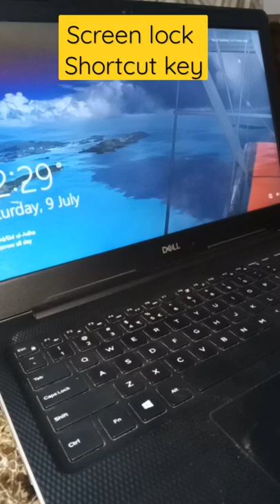how to lock screen our laptop/pc